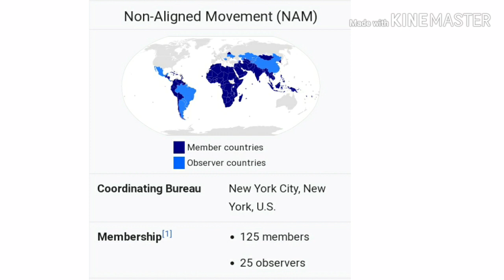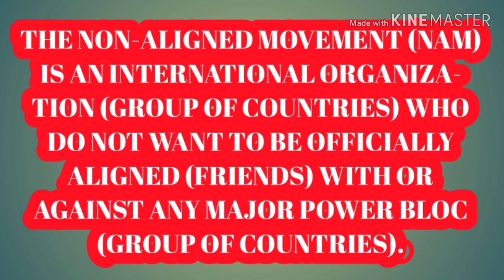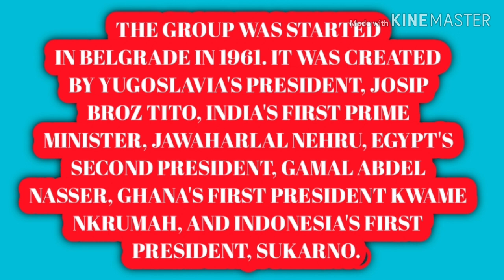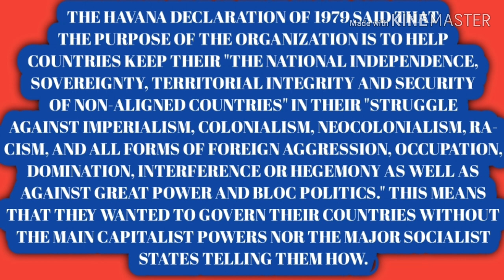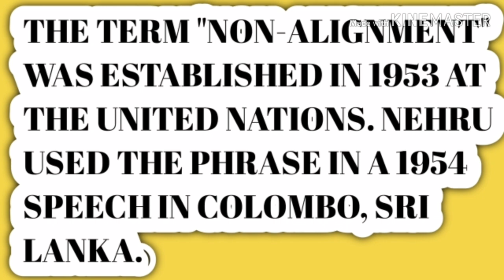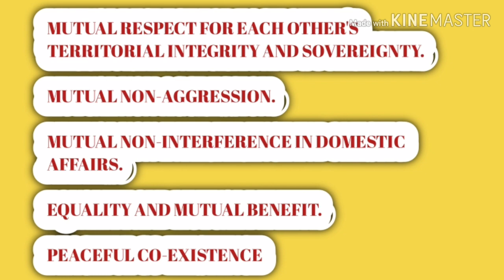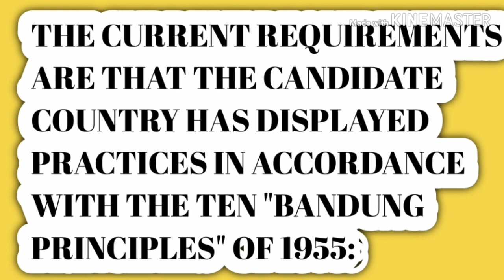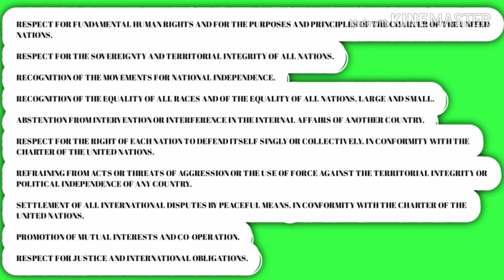NAM [ NON-ALIGNED MOVEMENT] (1950s - 1970s) || BY DKD CREATION.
HELLO ! FRIENDS IN THIS VIDEO WE WILL TALK ABOUT SOMETHING NEW THAT IS .

NAM

Non aligned Movement in Hindi

NAM in Hindi

WITH LOVE AND RESPECT